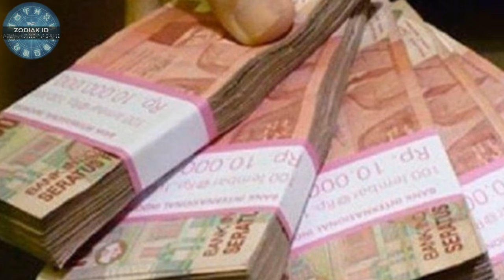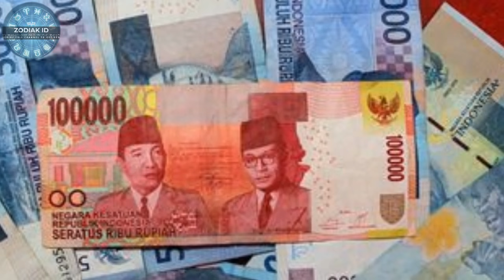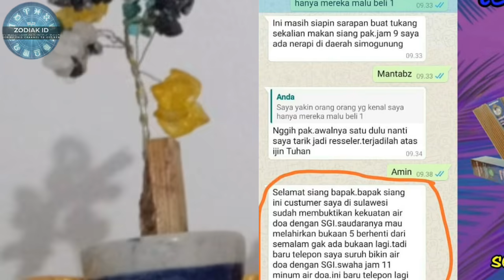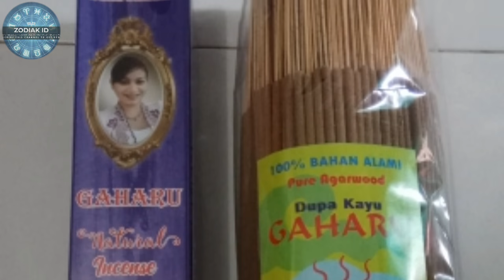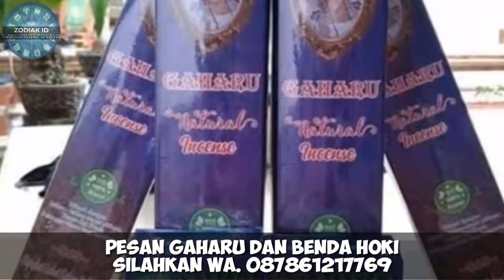Zodiak Yang Beruntung Di Akhir April 2021, Ada Hujan Uang!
Zodiak Ini Bakal Terima Rejeki NOMPLOK di Akhir april 2021, Kamu Termasuk? Apa saja Rejekimu itu?? Cek disini ya karena tiap ZODIAK berbeda-beda.
5 ZODIAK YANG TAJIR DI AWAL TAHUN 2021 !! Kamu Termasuk?

zodiak
ramalan zodiak
5 Zodiak Yang Akan Menjadi Kaya Menjelang Akhir 2021
ciri-ciri zodiak
karakter zodiak

zodiak aries
zodiak gemini
kanker zodiak
zodiak leo
zodiak virgo
zodiak libra
zodiak scorpio
zodiak sagittariuss
zodiak capricorn
zodiak aquarius
zodiak pisces

Aries
Taurus
Gemini
Kanker
Leo
Virgo
Libra
Scorpio
Sagitarius
Capricorn
Aquarius
Pisces

1. Aries (21 Maret - 19 April)
2. Taurus (20 April - 20 Mei)
3. Gemini (21 Mei - 20 Juni)
4. Cancer (21 Juni - 22 Juli)
5. Leo (23 Juli - 22 Agustus)
6. Virgo (23 Agustus - 22 September)
7. Libra (23 September - 22 Oktober)
8. Scorpio (23 Oktober - 21 November)
9. Sagitarius (22 November - 21 Desember)
10. Capricorn (22 Desember - 19 Januari)
11. Aquarius (20 Januari - 18 april)
12. Pisces (19 april - 20 Maret)